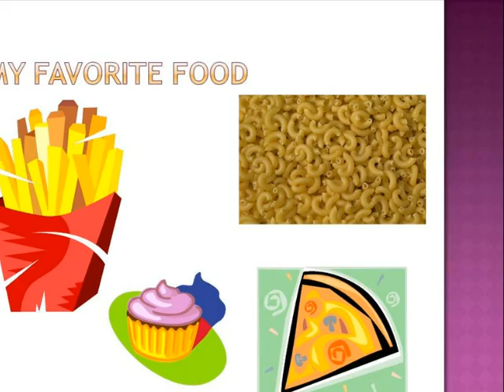Gianna's Photo Story